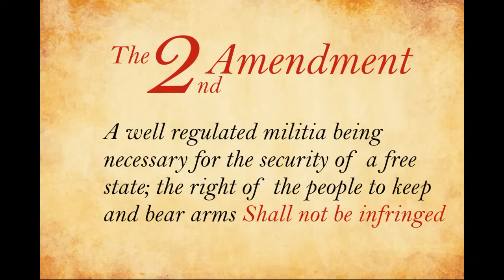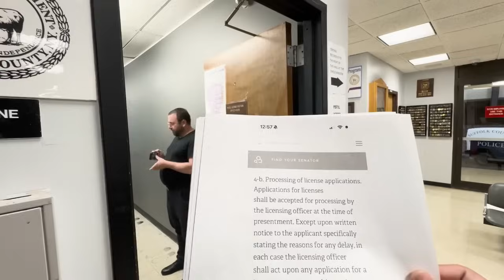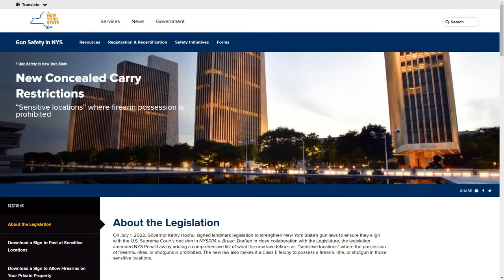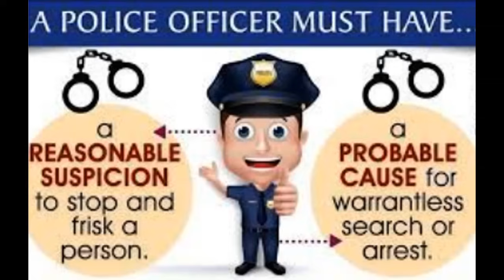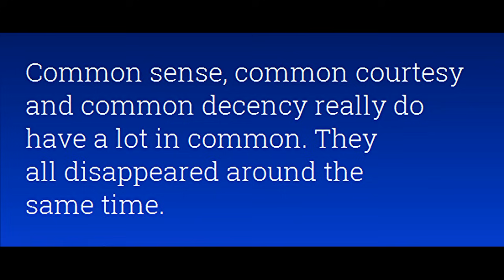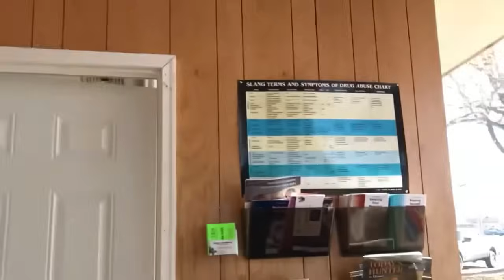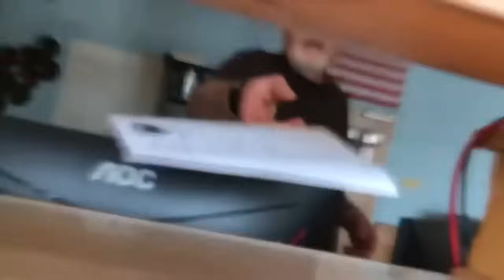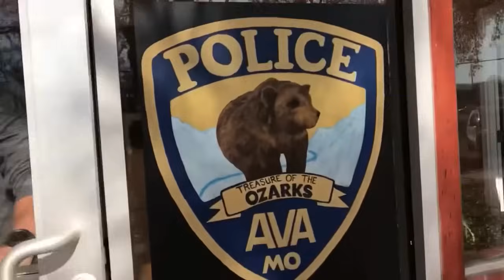Frauditor Long Island Loser & Pal Denied Application For Permit!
Baby girl Sean thinks he can use his "muscle" to persuade the police to make an exception for his bubby. Fuhgeddaboudit sweetheart, hahaha...ennnnnjoy!